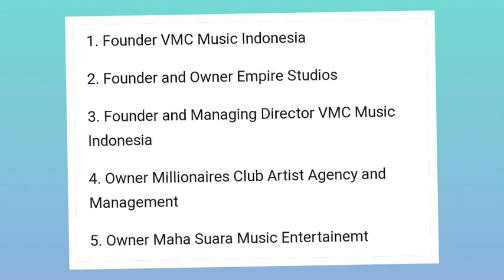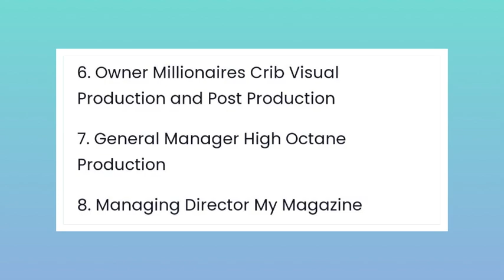BIODATA SUAMI IRIS WULLUR TIK TOK, Pekerjaan, Kekayaan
Biodata , Pekerjaan Suami Iris Wullur Tik Tok  Andreas Wullur